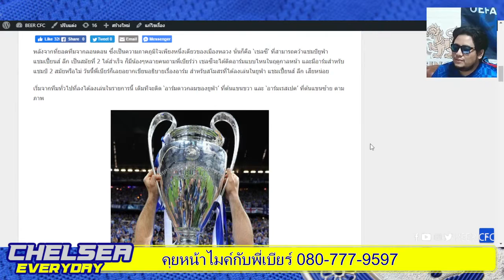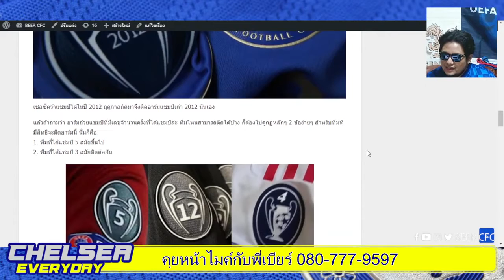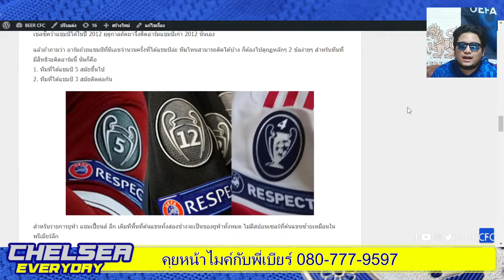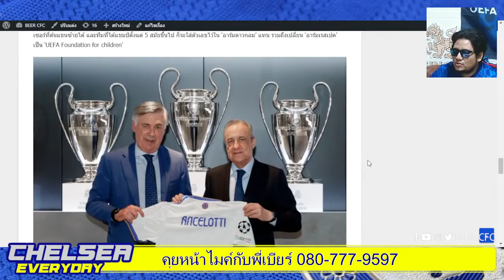อาร์มเชลซี แชมป์ยุโรป และสโมสรที่ลงเล่นในรายการ ยูฟ่า แชมเปี้ยนส์ ลีก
หลังจากที่ยอดทีมจากลอนดอน ซึ่งเป็นความภาคภูมิใจเพียงหนึ่งเดียวของเมืองหลวง นั่นก็คือ ‘เชลซี’ ที่สามารถคว้าแชมป์ยูฟ่า แชมเปี้ยนส์ ลีก เป็นสมัยที่ 2 ได้สำเร็จ ก็มีน้องๆหลายคนถามพี่เบียร์ว่า เชลซีจะได้ติดอาร์มแบบไหนในฤดูกาลหน้า และมีอาร์มสำหรับแชมป์ 2 สมัยหรือไม่ วันนี้พี่เบียร์ก็เลยอยากเขียนอธิบายเรื่องอาร์ม สำหรับสโมสรที่ได้ลงเล่นในยูฟ่า แชมเปี้ยนส์ ลีก เสียหน่อย